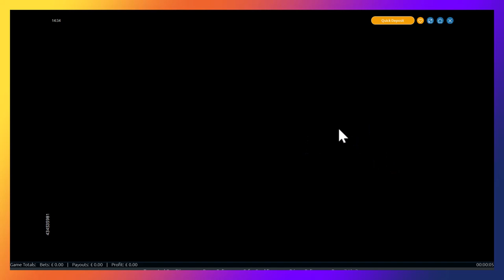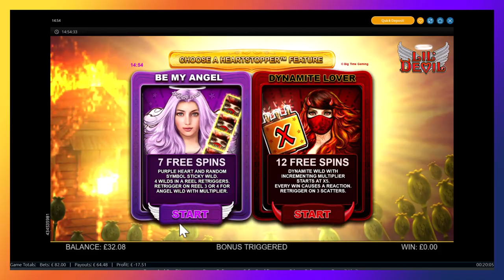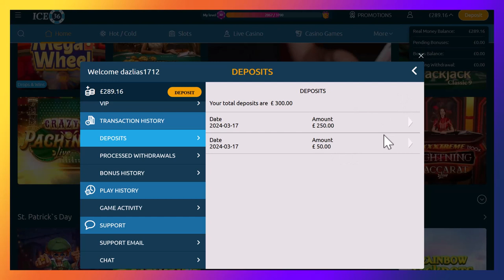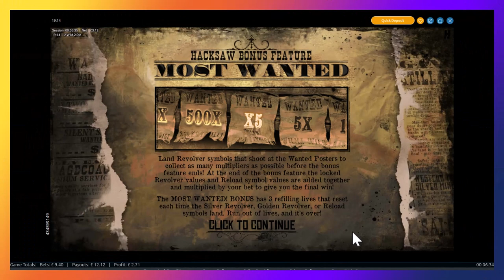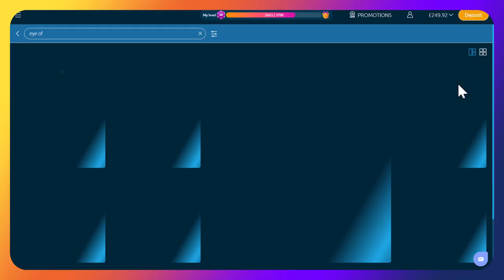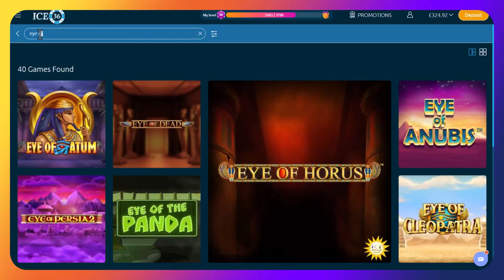Monday slots action, lil devil top bonus to start, 40p spins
It's Monday and Daz is in town with a subscribers slots bonus compilation.
Can he turn around the Crash Bandits luck?
Or is it another Crash Bandits special?

Starting on lil Devil, Daz will get to the heart stopper bonus but will it pay, please note, slot sound had to be muted for copyright purposes!

Followed by a selection of subscribers picks with a little twist at the end?

Come on Daz let’s have a BIG WIN!

🔞 18+ Only